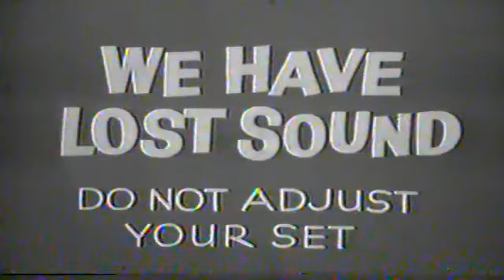God Hand muss man einfach lieben!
Ich hab keine Ahnung was ihr bislang über God Händ gehört habt, aber sagen wir es mal so! Es ist der aller allerbeste Prügler den die Welt je gesehen und gespielt hat! Vermutlich ist es überhaupt eines der großartigsten Spiele aller Zeiten!

Das 2006 von Shinji Mikami und den Clover Studio entwickelte Meisterwerk scheidet die Spielerschaft. Die einen lieben es und die anderen sollten sich in Grund und Boden schämen! Das Entwicklerstudio das uns schon das sehr feine Okami spendiert hat, hat mit God Händ einen mundgeklöppelten Prügler geschaffen, der einfach alles hat was ein Videospiel so braucht.
Du magst den Kanal und willst unterstützen?